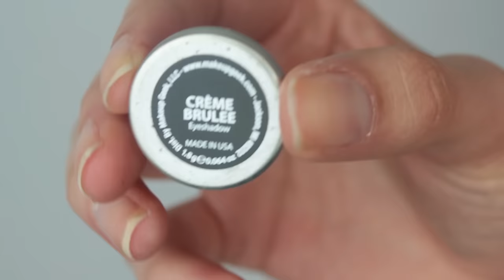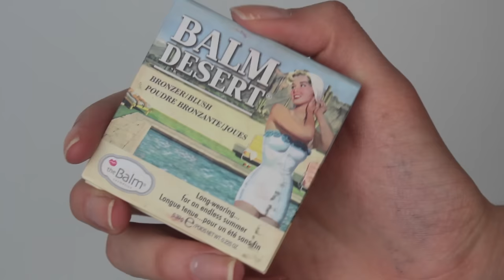Dramatik Bahar Makyajı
KULLANILAN ÜRÜNLER:
the balm put a lid on it far bazı
sleek del mar v1 palet fıstık yeşili ve petrol mavisi ve inglot duraline
max factor lasting performance fondöten ivory beige
loreal lumi magique kapatıcı aydınlatıcı kalem - medium
gosh set n prime pudra
the balm bahama mama
the balm balm desert
flormar puffy blush -
the balm mary lou aydınlatıcı
oriflame kohl pencil - cream
chanel le volume rimel
anastasia beverly hills pure hollywood + pastel day long 20 no